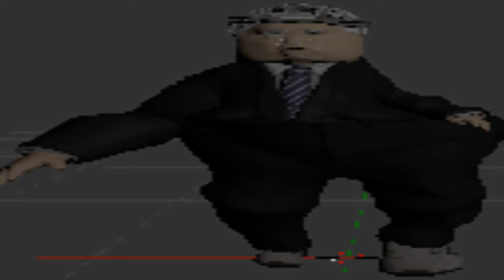I FOUND SOMETHING *BEAUTIFUL* IN MINECRAFT... *NOT CLICKBAIT*.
its almost as beautiful as julie delpy.